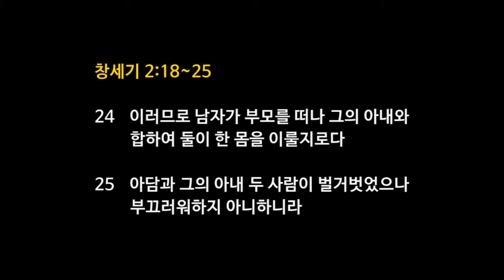모리아워십 월요예배 170116 사랑의 기술 : 갓피플뮤직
00:02:06 주님만 바라봅니다(창작곡)
00:08:23 왕 되신 주께 감사하세
00:13:31 갈 길을 밝히 보이시니
00:17:44 하늘 위에 주님 밖에
00:22:10 내 이름 아시죠
00:26:39 나를 향한 주의 사랑
[말씀] 창세기 2:18~25
01:25:25 오직 믿음으로
01:33:08 너의 하나님 여호와가(창작곡)
01:36:38 예수로 나의 구주삼고
01:43:29 무화과 나뭇잎이 마르고